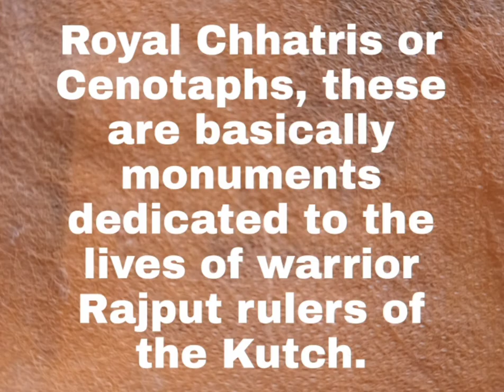BHUJIA FORT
kutch forts#
hidden kutch# Bhujia Fort, also spelled as Bhujiya Fort, is a fort located in the outskirts of the town of Bhuj in the district of Kutch, Gujarat, India. The fort is built atop Bhujia Hill overlooking the town.

The fort was constructed for the defense of the city by Jadeja Chiefs. The construction of Bhujia fort was started by Rao Godji I (1715–1718) ruler of Kingdom of Kutch as a sort of outwork defense for Bhuj. However, the major work and completion was done during the rule of his son, Deshalji I (1718–1741). The hill was fortified as a further aid to the defense of the capital, Bhuj. Devakaran Sheth, Diwan of Kutch during Deshalji I took the lead in fortifying the hill.[2][6][7] The Fort has seen six major battles since its construction, most of which were fought in the years 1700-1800 AD between the Rajput rulers of Kutch and Muslim raiders from Sindh and the Mughal rulers of Gujarat.